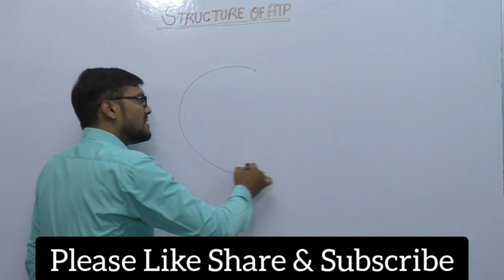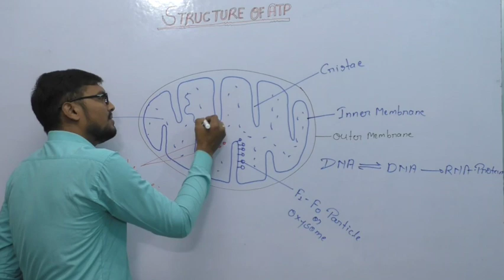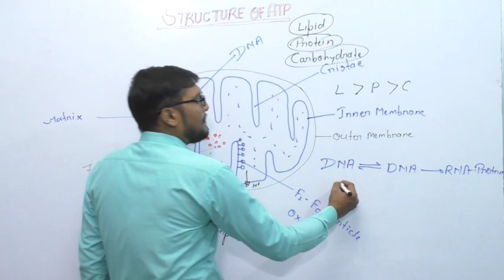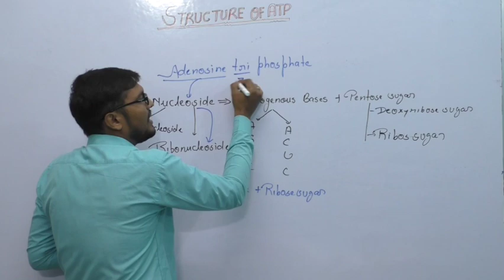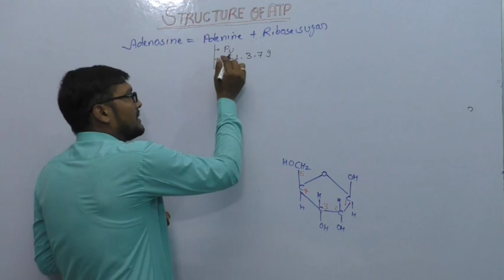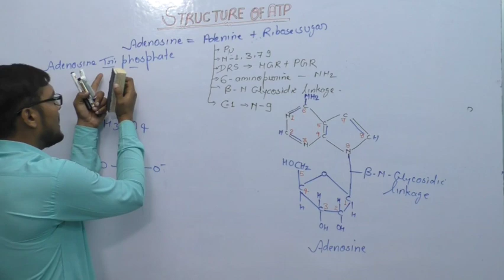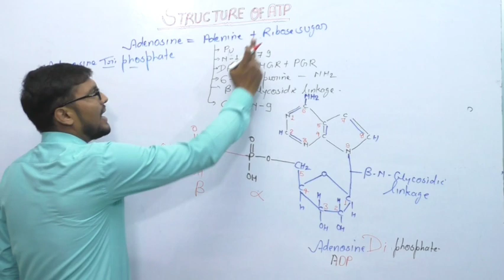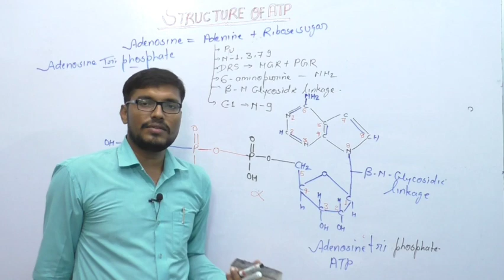Structure of ATP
This lecture is mainly focused  on Structure of ATP in detail with Structure of ADP & AMP. This Lecture is very helpful for BSc. MSc. , NEET ,TGT, PGT and other competitive exam students

This lecture series is  very useful for students of BSC MSC NEET TGT PGT ICMR ICAR CSIR Please watch all the videos and get maximum knowledge.

This lecture series will cover the topic of nucleic acid. I hope that all of you will watch this lecture series carefully. Thanks

Links of all the Lectures

Nucleic acid lecture-1

Nucleic Acid lecture-2

Nucleic Acid lecture-3

Nucleic Acid lecture -4

Nucleic acid lecture-5

Nucleic Acid Lecture-6

Nucleic Acid Lecture-7

Nucleic acid Lecture-8

Nucleic acid Lecture-9

Please watch all the videos it's very helpful for you